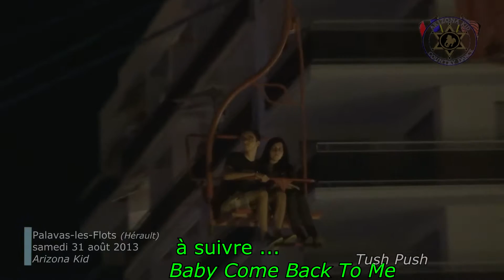Tush Push, Baby Come Back To Me, bal "Arizona Kid" samedi 31 août 2013 à Palavas-les-Flots (Hérault)